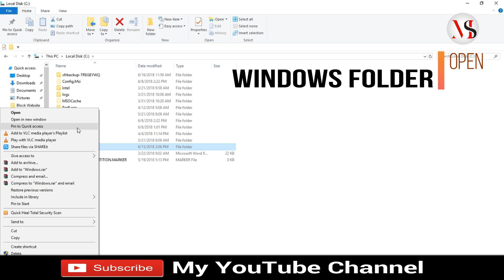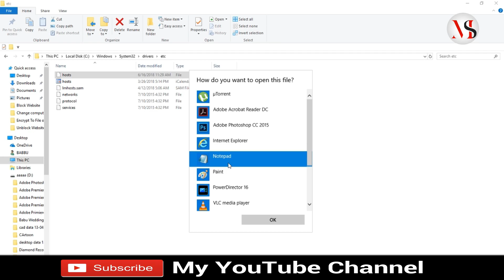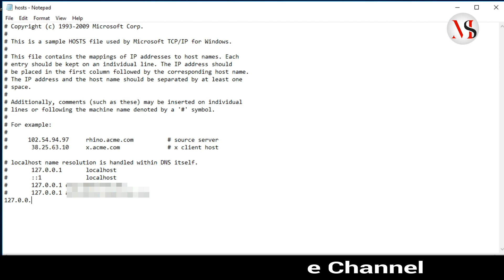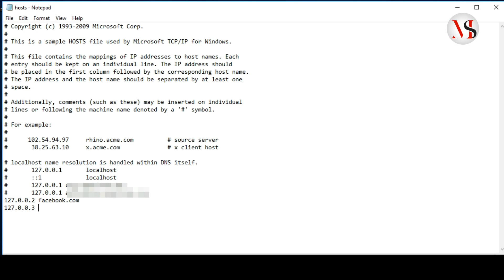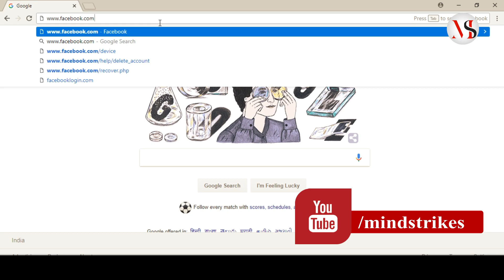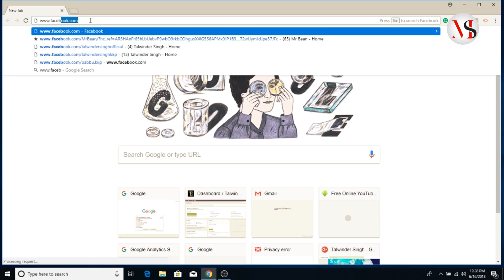Website को Block/Unblock करना सीखें | How to Block/Unblock any website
Hi,

. Hi, I am Talwinder Singh. Hello Dosto, ajj ki iss video me hum baat krege ki kisi bi website ko block ja fir blocked website ko unblock kaisay krte hai. Aap is video ko starting say lekar end takk dekhe kynki mein step by step iske bare me explain krne ja raha hon.

About: Mind Strikes is a YouTube Channel, where you will find technological videos, Tricks, and Tips in Hindi and English.